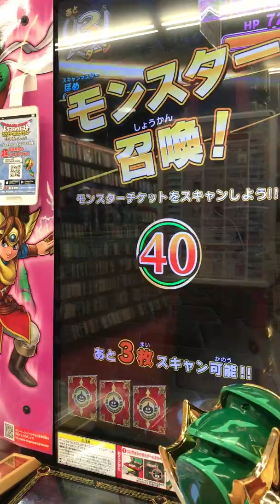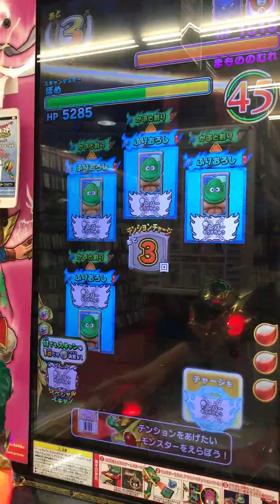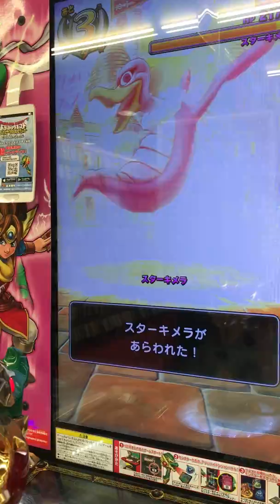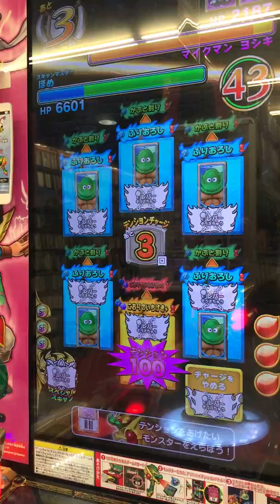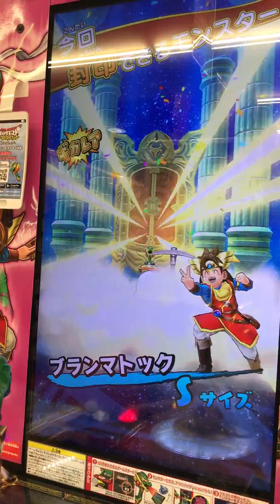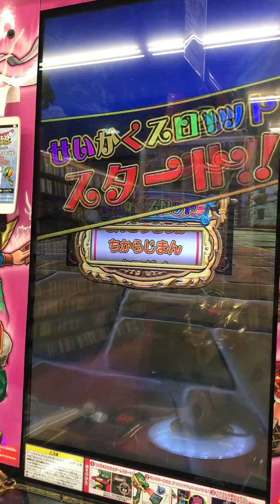ドラゴンクエスト モンスターバトルスキャナー DQMBS 封印の暗黒神編 第10章 『キメラの逆襲：難易度★★★』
title:ドラゴンクエスト モンスターバトルスキャナー DQMBS 封印の暗黒神編 第10章 『キメラの逆襲：難易度★★★』

乱入バトル マイクマンヨシキ